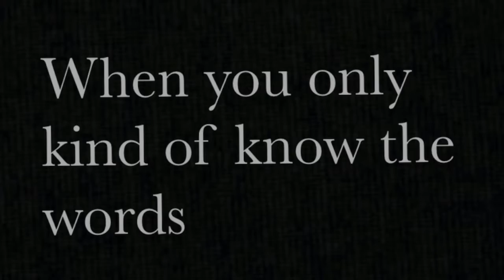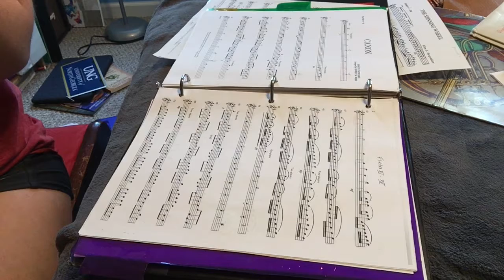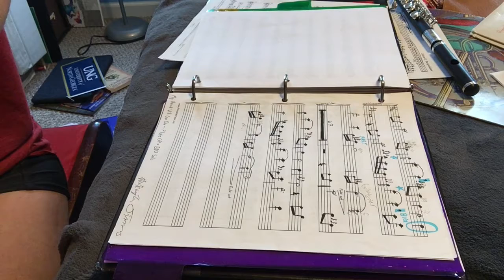music etc.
A collage of music
Introducing my new piccolo. I named her Wednesday.
Lots of random songs from last year that I have not looked at since... last year.